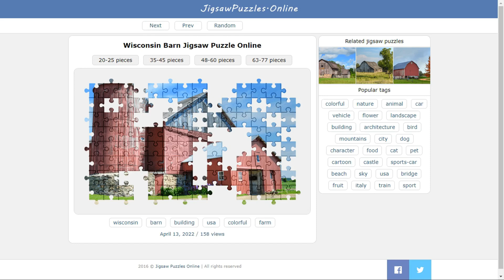Wisconsin Barn Jigsaw Puzzle Online